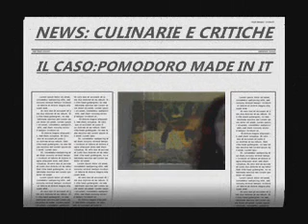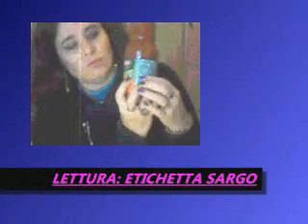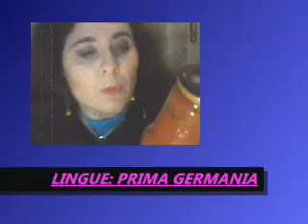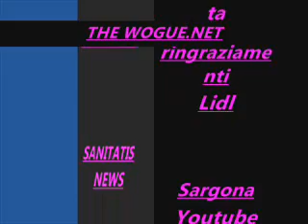seconda parte pomodoro video tacuinum sanitatis news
THE WOGUE.NET  la Nuova Rubrica " Tacuinum Sanitatis News" , lettura dell'etichette de " Pomodoro con basilico Sargona  per  Lidl" Italia. il Made in Italy del alimentari.